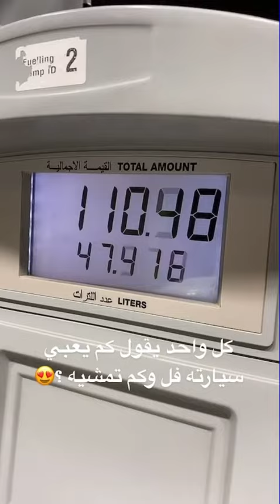صرفية تويوتا افلون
مرحبًا بكم في فيديو جديد عن صرفية تويوتا افلون، السيارة السيدان الفاخرة التي تتميز بتصميمها الأنيق وتقنياتها المتقدمة. في هذا الفيديو، سنناقش كم تستهلك تويوتا افلون من الوقود في مختلف الظروف.